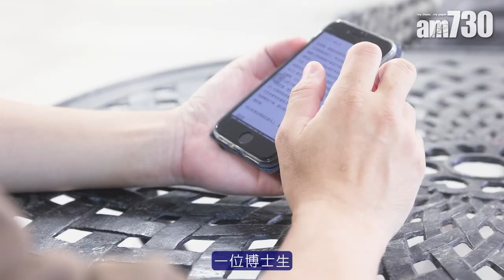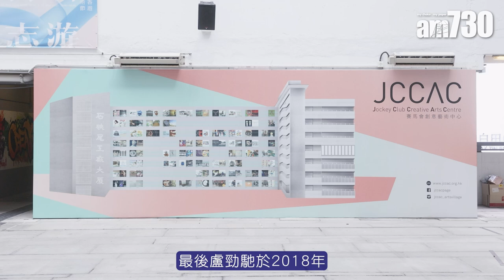am專訪｜怕光怕聲獲轉介精神科 罕見病病人抗拒共存認命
44歲的盧勁馳是一位詩人，也是一位藝術策展人，同時亦是一位罕見病病人。自16歲開始，盧勁馳患上嚴重怕光、怕聲的過敏症，28年來都遍尋不獲病因，淪為本港醫療制度中未被確診的「罕見病」人球。他形容，凳腳刮在地上的聲音，或是普通的日光，都會令他頭痛、神經繃緊。「嗰種痛係會滲入去，痛到你覺得身體啲筋膜扭歪晒，好痛，完全放鬆唔到。點解會突然有罕見病，香港亦無一個醫生答得到。」

bmgproductionmusic